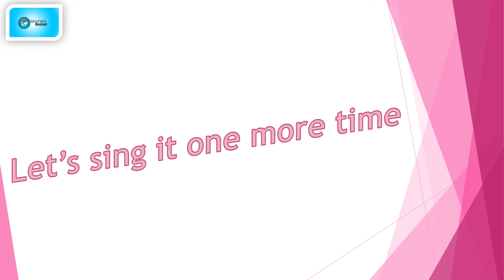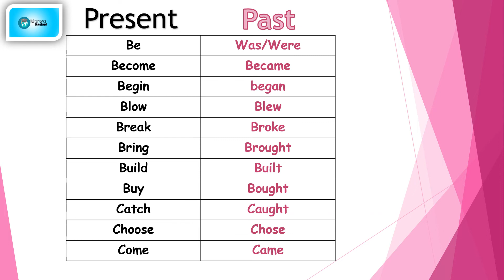Past Simple irregular verbs song number (1)